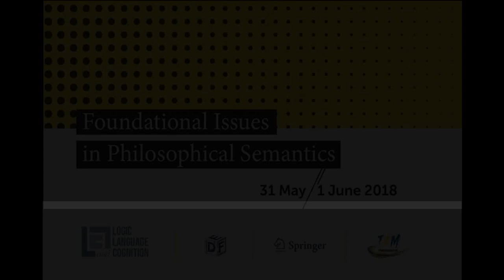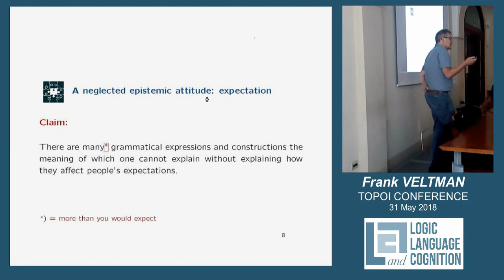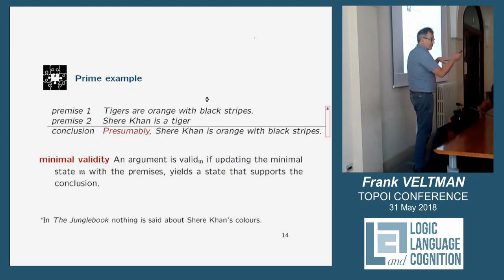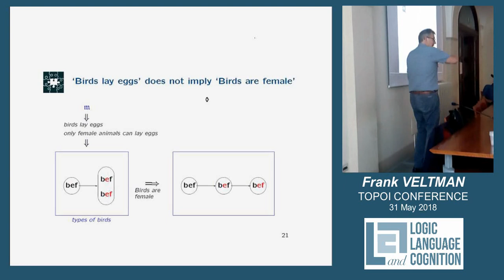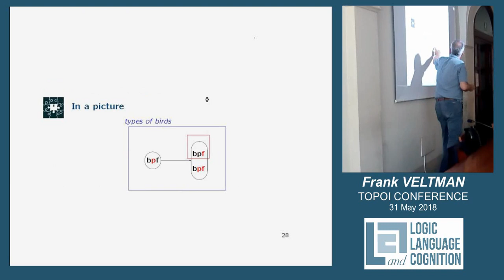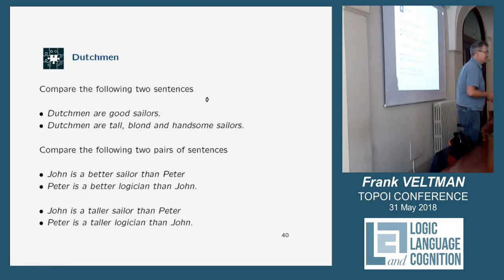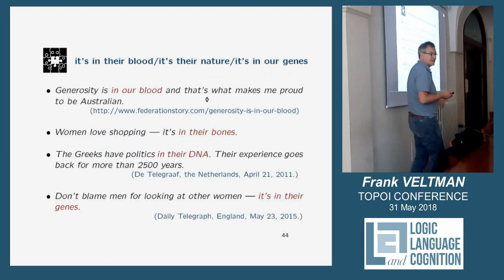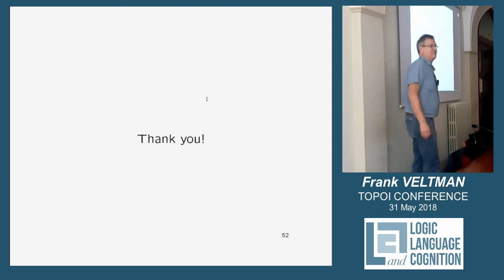Frank VELTMAN: Generics and generality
Keynote talk at the TOPOI Conference 2018 – Center for Logic, Language, and Cognition (LLC), University of Turin, 31 May – 1 June 2018.